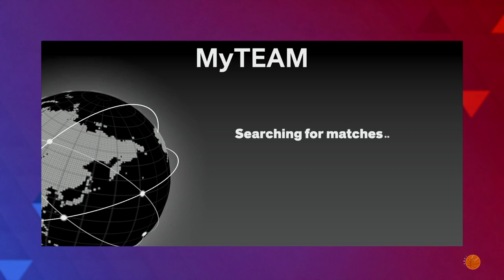Steve Smith Facing 99 Game 6 Klay